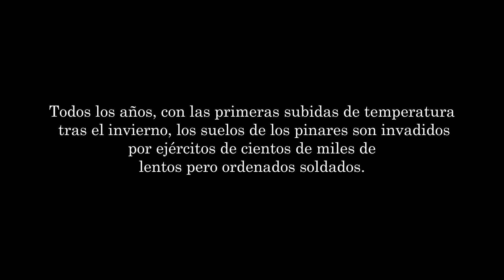La procesión interminable